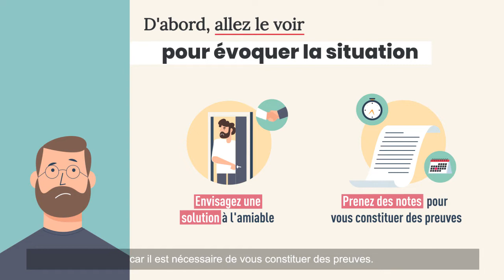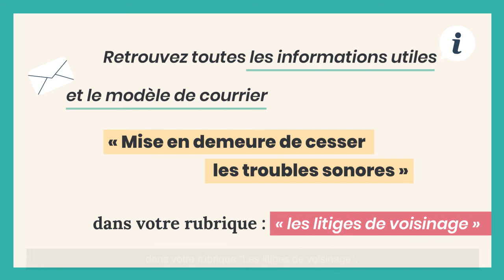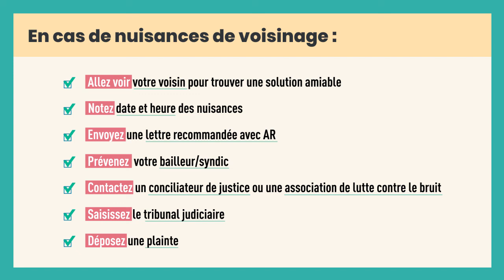Portail juridique ALEX - Nuisances sonores de voisinage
Cette vidéo du nouveau site juridique ALEX apporte quelques éléments de réponse pour savoir quelles démarches entreprendre en cas de nuisances sonores de voisinage